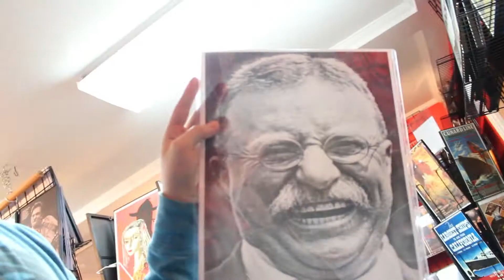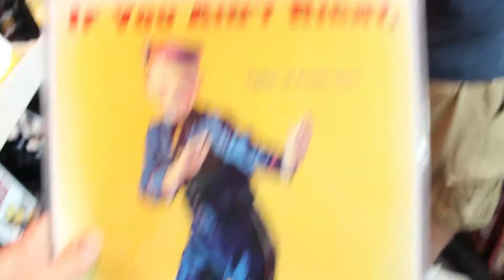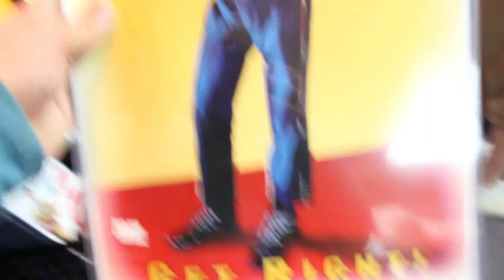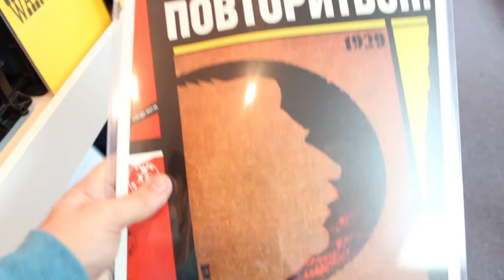National Record Store/Hipster Awareness Day!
We went searching for the new Switchfoot CD on National Record Store Day, and decided to try out being hipsters. Overall, a successful mission.

Shot on a Canon t3i
Edited in Premiere Pro and After Effects